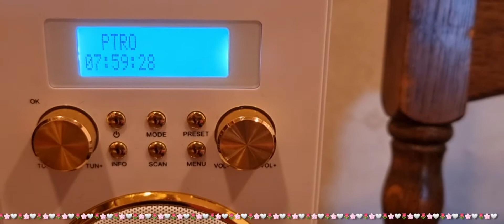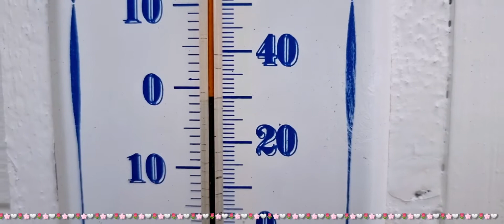STRÅLENDE MANDAG MORGEN 7.Mars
Pictures and movie Created by Ranveig

Music
Nana Mouscouri
WHY WORRY